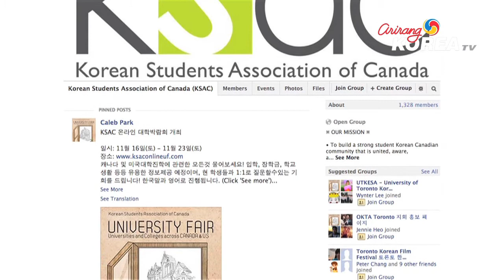KSAC 온라인 대학박람회